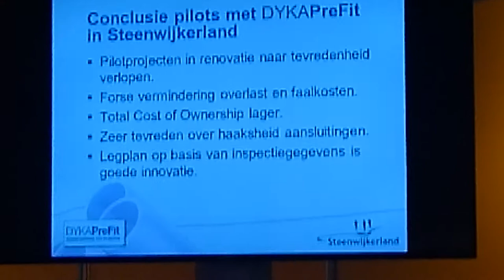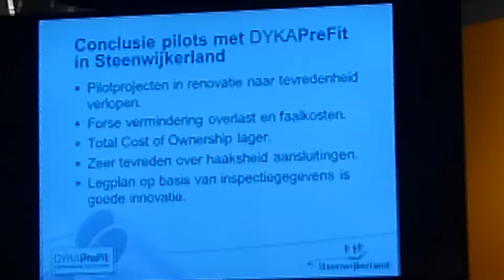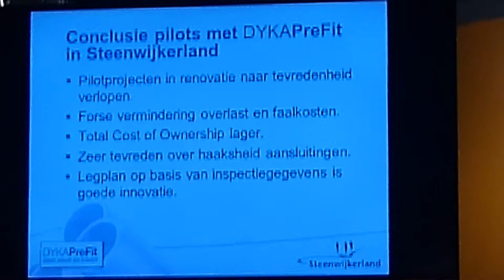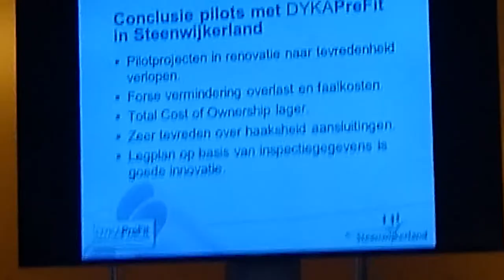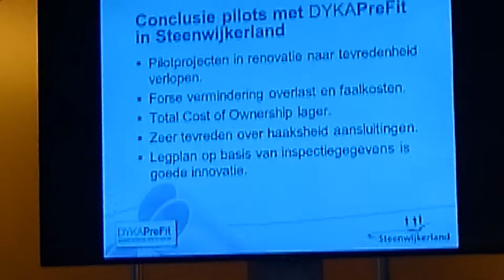Duopresentatie DYKA op InfraTech 2015 deel Arjan Vroklage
Tijdens InfraTech 2015 gaf Arjan Vroklage, projectleider gemeente Steenwijkerland  een duopresentatie in het Rioleringstheater over DYKAPreFit. Dit is een kleine impressie van zijn verhaal.